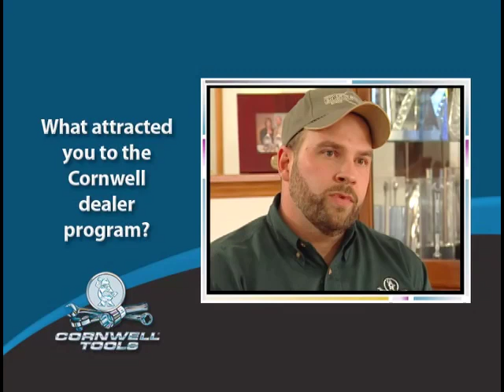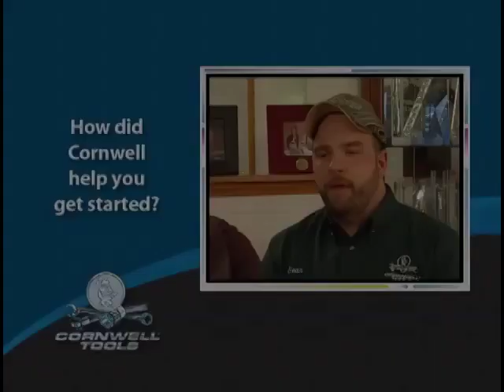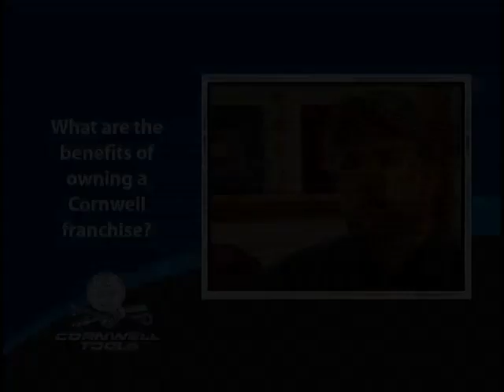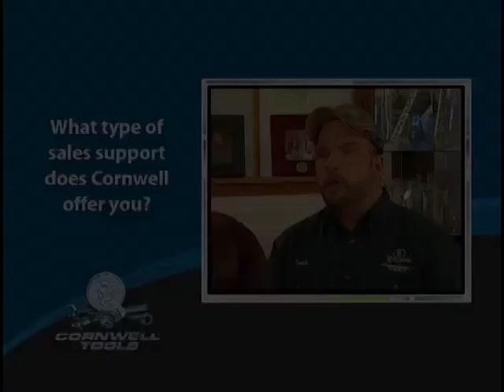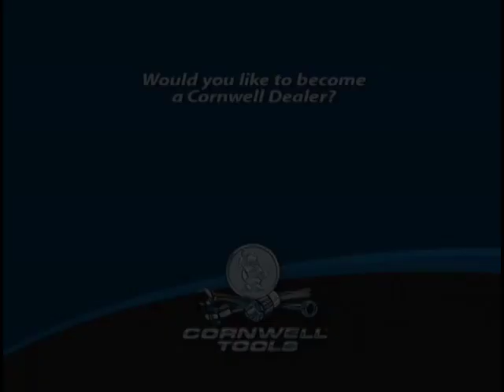A Talk with Sean Fenton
Listen to one of our Top Dealer talk about Cornwell Tools